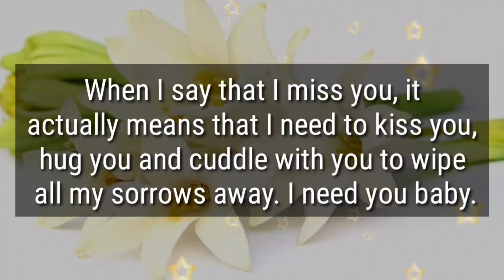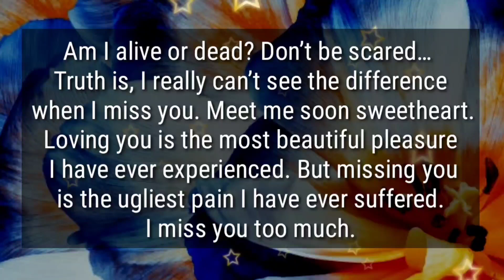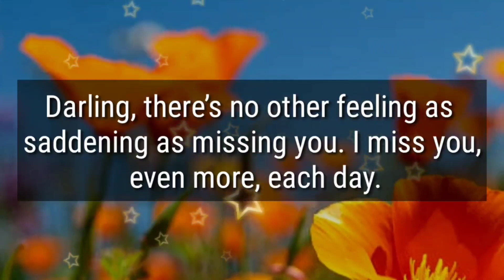Nobody knows i am crying...❤ // Please think about this 🙏 I create quality time for you...